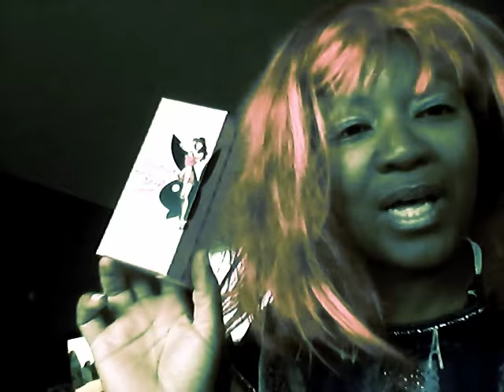Shoplog welke 5 dingen heb ik geshopt?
Ben fan van bert visscher